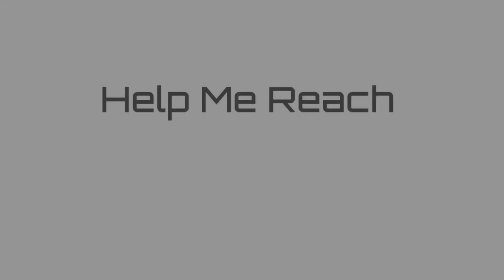terimakasih moonton atas build buff untuk alice | build alice mobile legends terbaru after revamp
mode alice insane pelindung dan pembunuh | insane tank build

The build can be seen in the gameplay when playing, guys

𝗙𝗔𝗤💡

A: Indonesia🇮🇩

A: vidma recorder lite

A: Kinemaster

mobilelegendsAlice
Alice montage
Alice gameplay
Tips For Alice
build for Alice
Alice savage
Alice Maniac
prank Alice
ml Alice
Mobile legends
Alicee
Alice gameplay prooo
Alice Top global gameplay
Top global ml
proooAlice
blue build alice
Aliceee
Alicee abyssal
abyss
Queen of abyss
Alice and jack
Alice mlbb
Alice double kill
Alice maniac kill
Alice aggressive
Alice scaling
alice divine owl
alice divine Phoenix
alice teacher
alice no skin
alice execute
alice jungle retribution
alice pembalasan